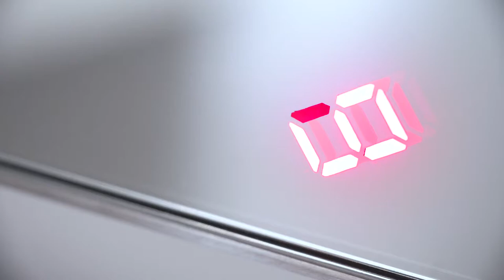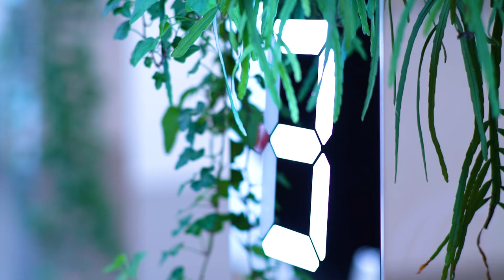Tatsuo Miyajima - Flower Dance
Buchmann Galerie Berlin